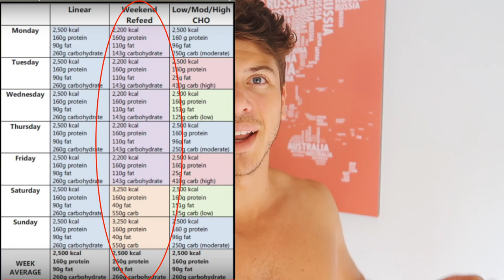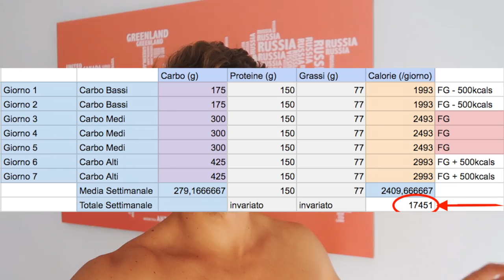CARB CYCLING | CHE COS'E? COME FARLO? BRUCIA GRASSI? (CICLIZZARE CARBOIDRATI)